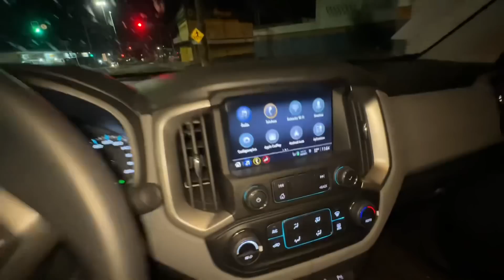RESENHA MONTANDO A TRITON DE MADRUGADA!!!🔥DA TRABALHO MAS A GENTE SE DIVERTE!!!😂🚜💨💨